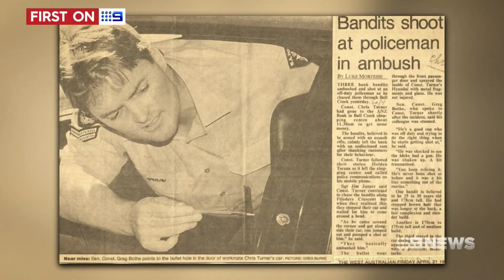Police pay | 9 News Perth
Police officers are gearing up for a massive show of force in their pay fight - with a 1000 strong rally at parliament tomorrow. Senior frontline officers say they're simply paid too little for the crucial job they do.